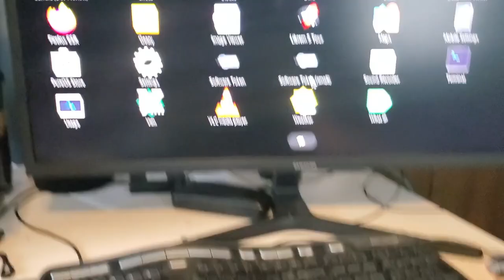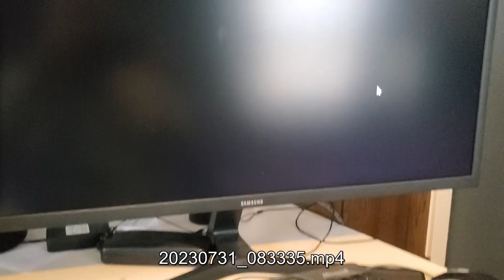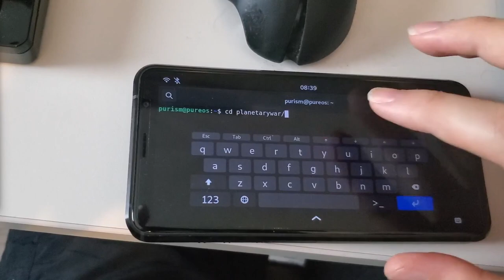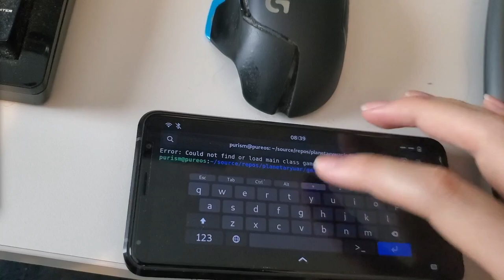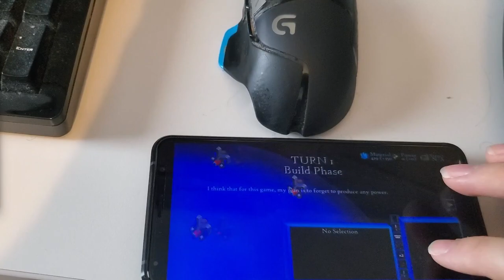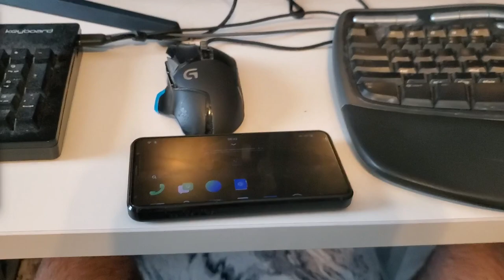Why I love my Librem5 from Purism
In this video, we explain why the Librem 5 from Purism is a wonderful device that helps us to be inspired about the future of computing.